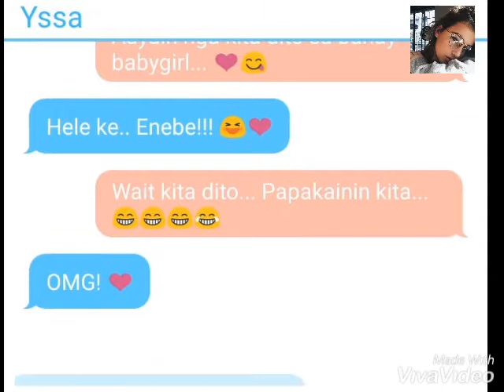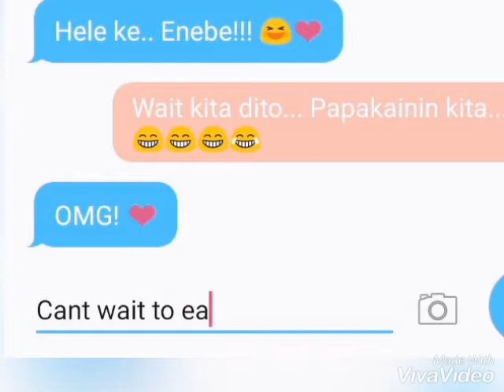LGBTQ - Text Story 1.1